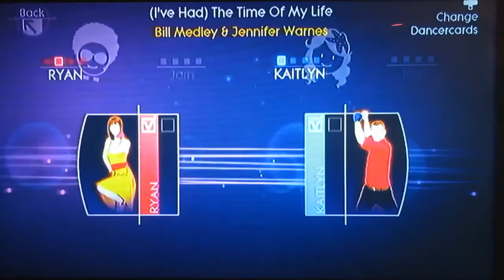Dare: Just Dance 4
The sick and twisted Cloaked figure has dared us to do a duet together in Just Dance 4.